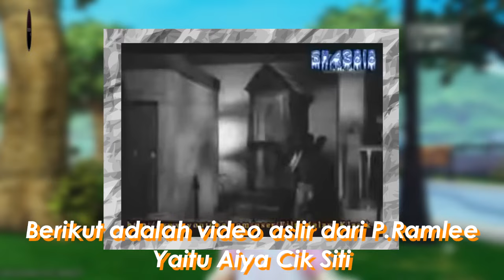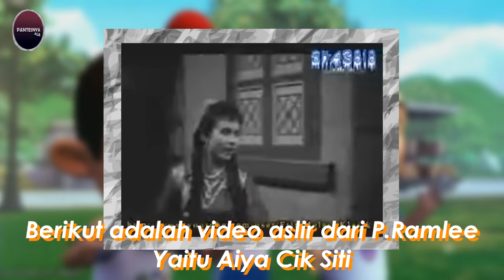Kumpulan Upin dan Ipin Viral Tiktok dan Scene Aslinya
Upin Ipin Viral Tiktok
Aiya Susanti
Meme Bomber
Kau Ni Ape

For Teen
@Les' Copaque Production @Maul Ibra